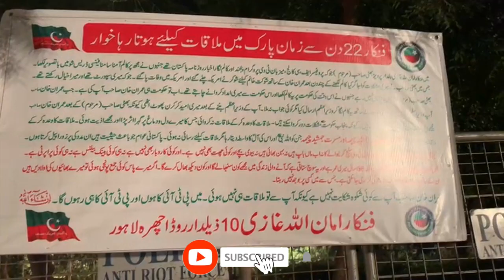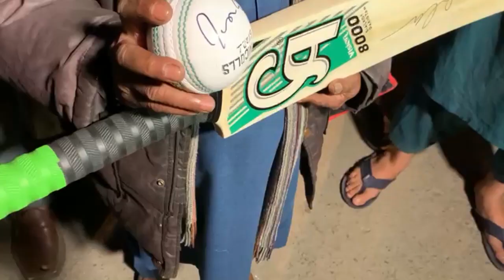Stage artist finally met Imran Khan!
Stage artist Amanullah Ghazi was struggling hard to meet Imran Khan since last 22 days. He used to come daily at Zaman Park but wasn't given access. Finally, after meeting Imran Khan he looked so glad. Former Pakistan Cricket Team Skipper signed the cricket ball and bat as a token of memory and love for the stage artist.